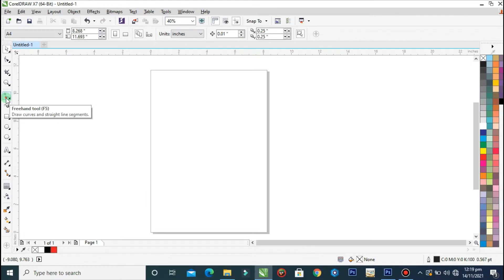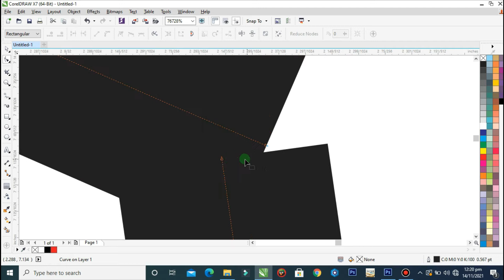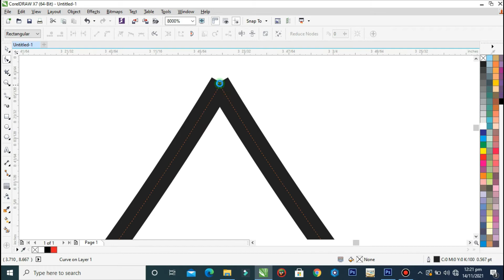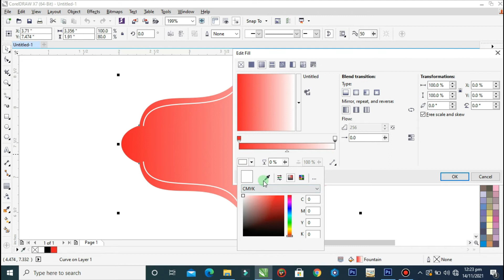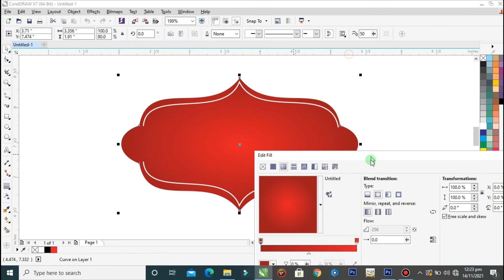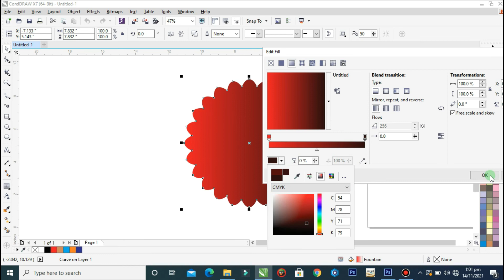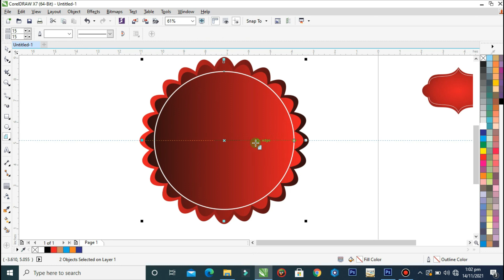How to Create Shapes in Coreldraw || Coreldraw Tutorial for Beginners || Best Shape Design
Thanks...
Learn Graphic Designing Step by Step